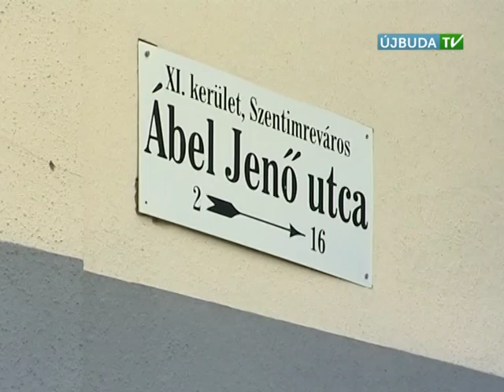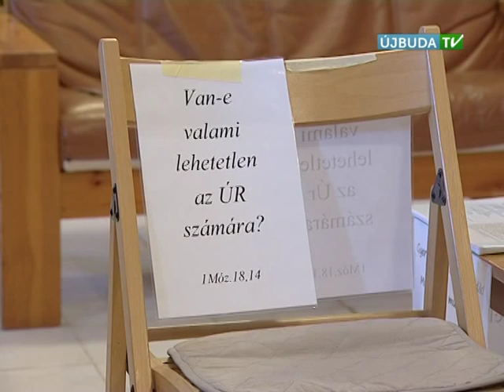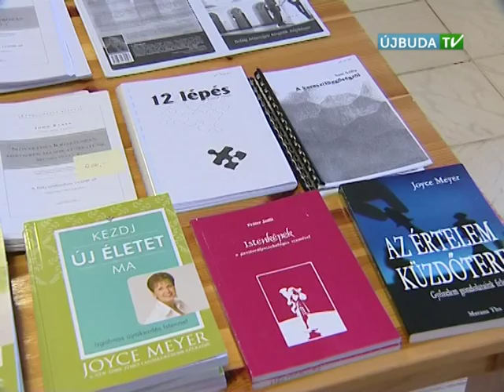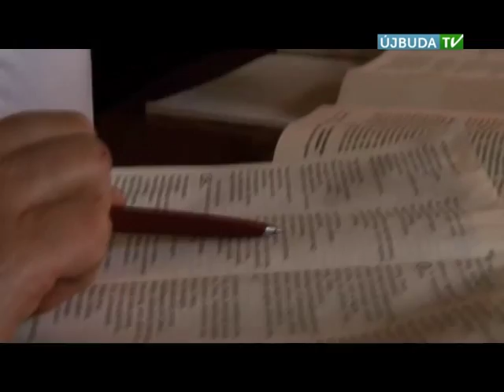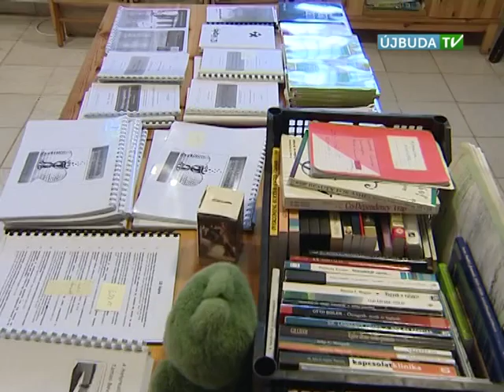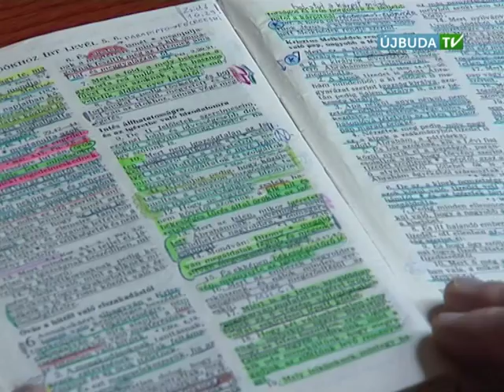Útravaló - KÖZ-HELY - 2014.07.07.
A Köz-hely a Villányi út Ábel Jenő utca sarkán egy kis, de annál családiasabb keresztény gyülekezet közösségi helye. Erre utal a név is. Egy amerikai misszionárius lelkész és magyar segédlelkésze teljesít szolgálatot a Budapesti Szabad Metodista Gyülekezet hívei számára, de az istentiszteleteken túl számos foglalkozást tartanak ezen a helyszínen.